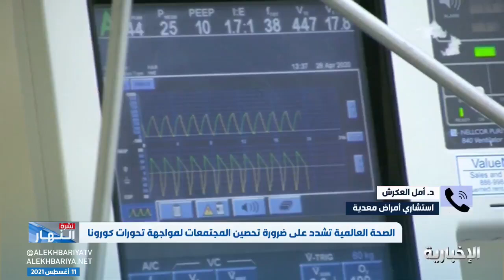مداخلة استشاري أمراض معدية حول مستجدات كورونا